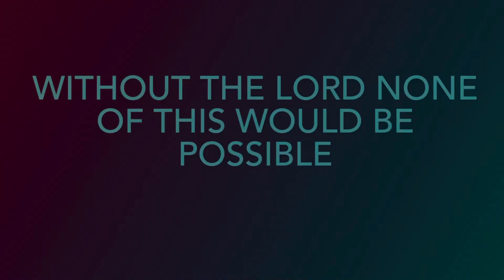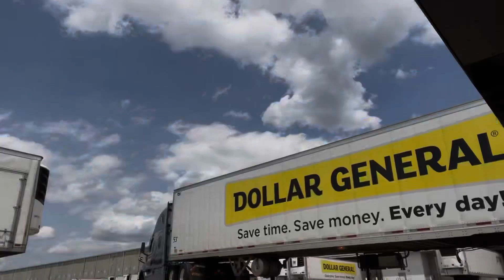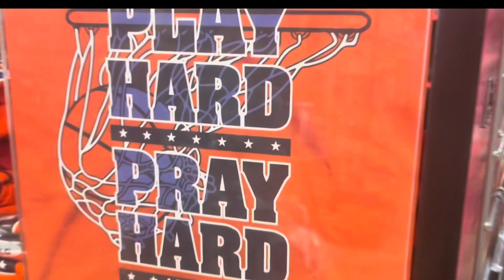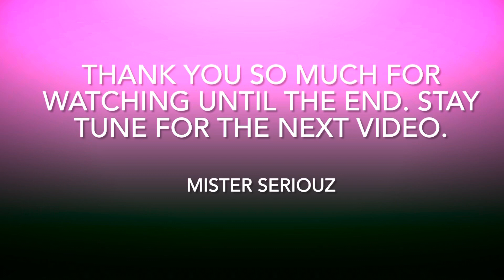Werner Enterprises Rookie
Hope that I can continue to create content for you ladies and gentlemen. Never expected to make it to 1k but here we are and the number continues to grow because of you! I can’t make any promises for later content but I will do my best to make it my best when I have a chance to upload. If you are reading this I love you and hope that you have peace and blessings. May the LORD guide us all to righteousness in Jesus name.

Mister Seriouz